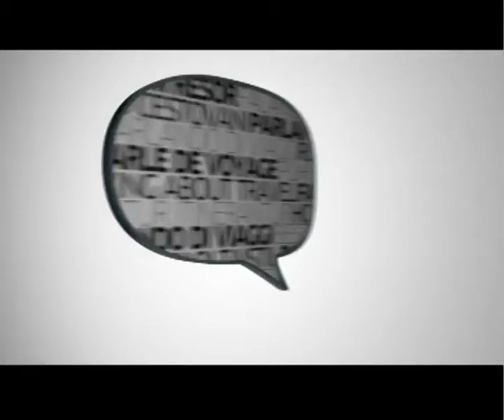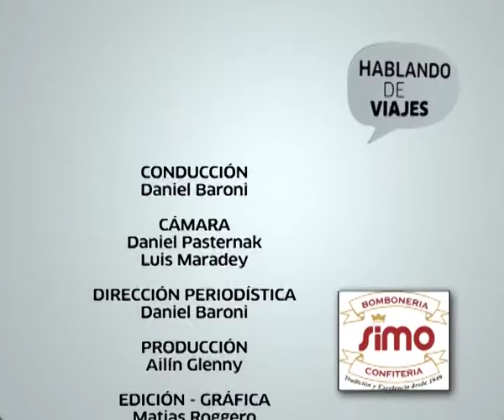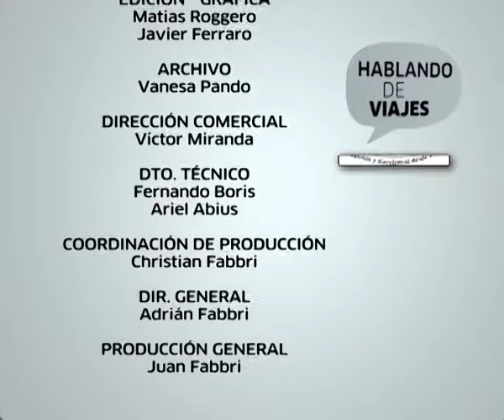Hablando de viajes. Los viajes de la Radio, Parte 3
En este capítulo de Hablando de Viajes nos acompaña Agustín Alvarez Parisi, periodista acreditado en el Congreso Nacional, quien además pertenece a la revista El Parlamentario, y fue uno de los pioneros en hacer periodismo turístico a través de la radiofonía. En esta oportunidad nos cuenta las anécdotas de viajes más importantes en el mundo de la radio. PARTE 3